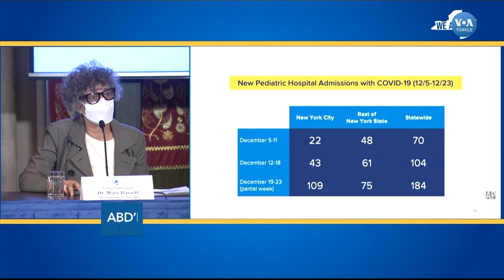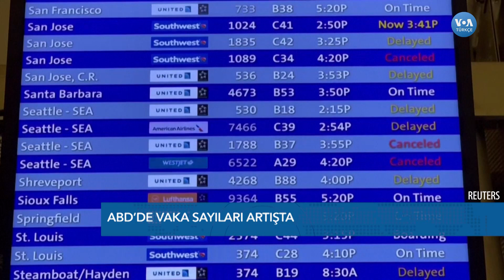ABD 2022'ye Omicron Gölgesinde Girdi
2020’de başlamıştı, 2021’de aşılar ve tedaviler sayesinde kontrol altına alınabileceği umuluyordu. Corona virüsü salgınında Umut edilen ne yazık ki olmadı. Virüsün son varyantı Omicron, ABD'de vaka sayılarını pandeminin en ağır zamanlarına döndürdü